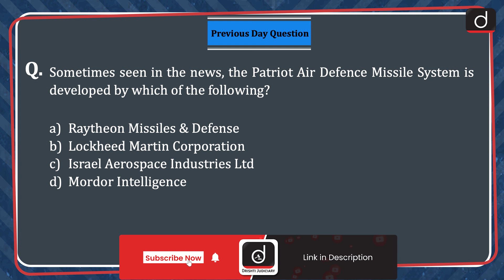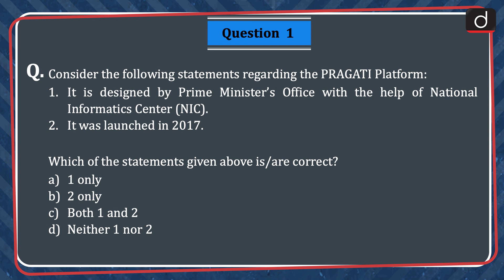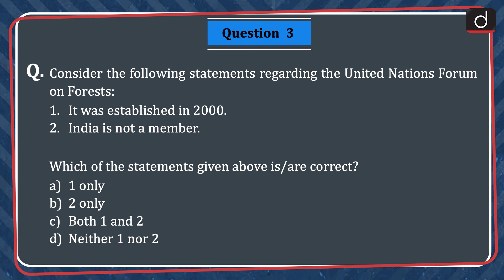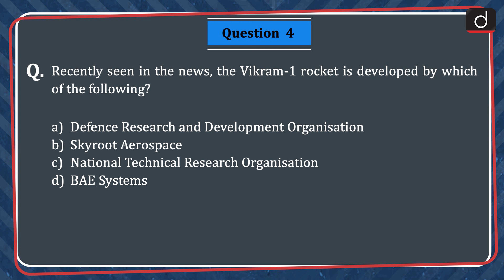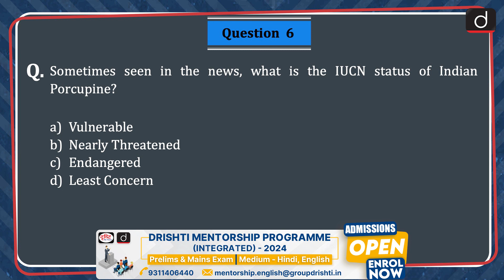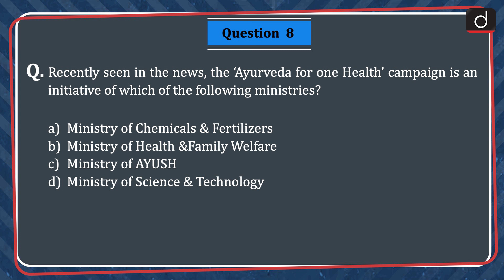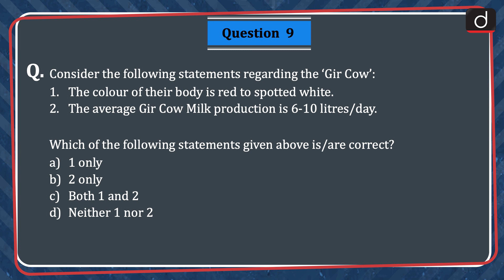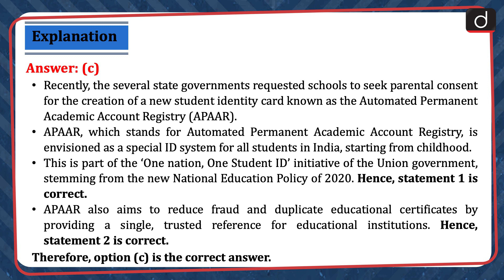Current Affairs MCQs – 27th Oct 2023 | UPSC Current Affairs | Drishti IAS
Dear Viewers,

PRAGATI platform, Vajra Mushti Kalaga, United Nations Forum on Forests, Vikram-1 rocket, Alcalus fontinalis, Indian Porcupine, Sea Cucumber, Ayurveda for one Health, Gir Cow, Automated Permanent Academic Account Registry (APAAR), Meteor Missile